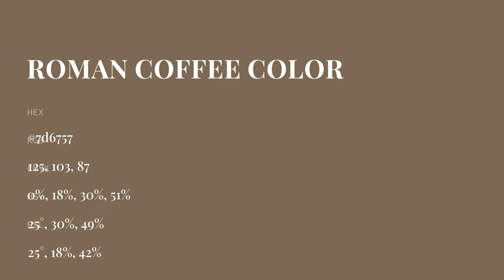Roman Coffee color 7d6757 hex color - Brown color - Cool color 7d6757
What color is Roman Coffee ? 7d6757 hex color - Brown color - Cool color 7d6757

Hex 7d6757 Color Code is also known as Roman Coffee color.